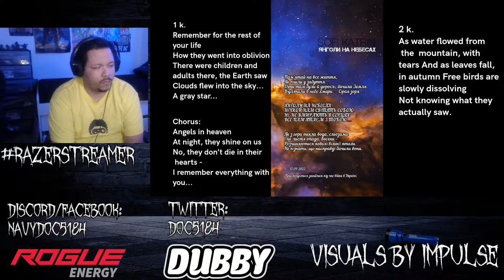Sofi Katrin Reaction "Angels in Heaven" | Emotions are HIGH!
Emotions run high In this very special reaction video as I react to a song by Ukrainian artist Sofi Katrin called “Angels in Heaven.”

0:00 Intro
1:31 Reaction and Commentary
5:55 Review and Closing Thoughts